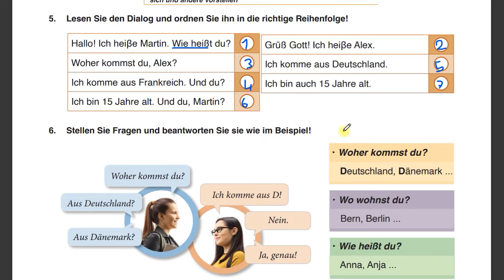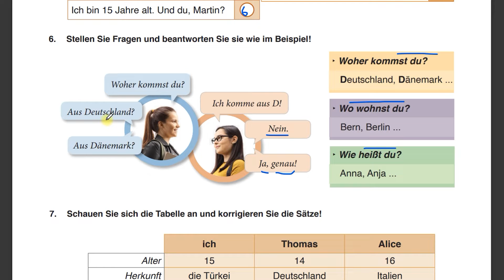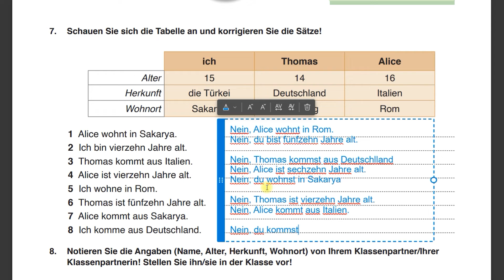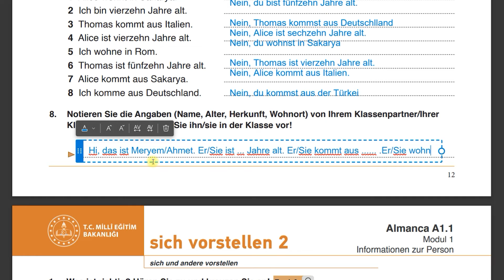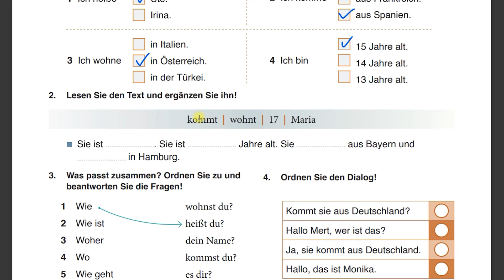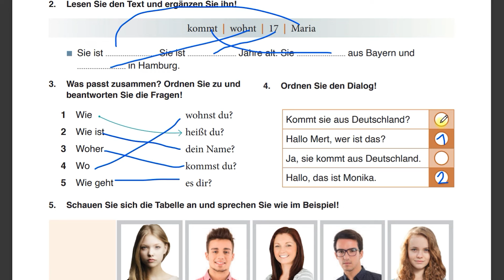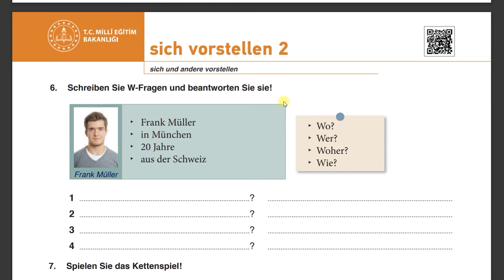ALMANCA MEB BECERİ TEMELLİ ETKİNLİK KİTABI SAYFA 12-13 KONU ANLATIM VE CEVAPLARI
Almanca hakkında edinmek istediğiniz her şey burada, A1 ve A2 düzeyinde Almanca bilgiler, lise düzeyinde Almanca dersi hakkında edinmek istediğiniz her şey burada: